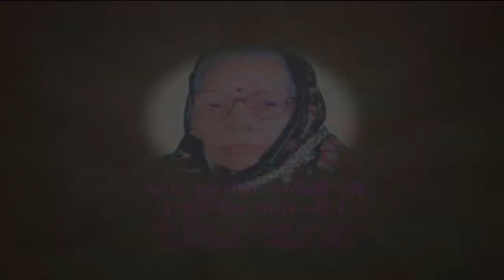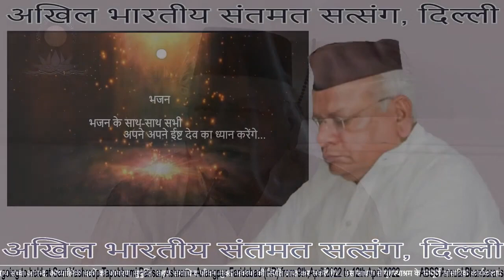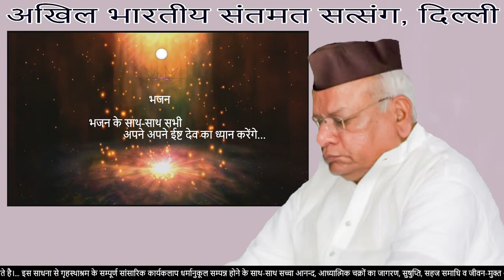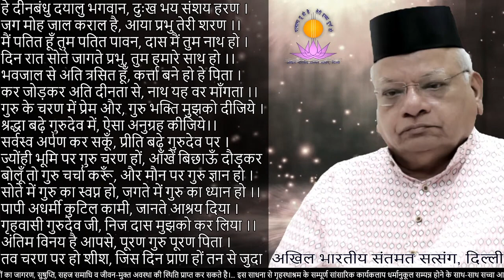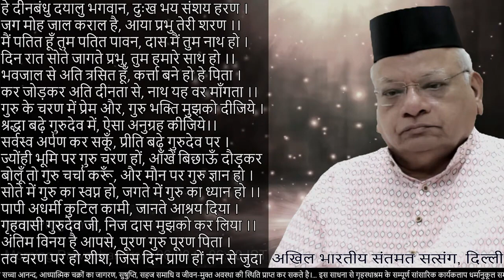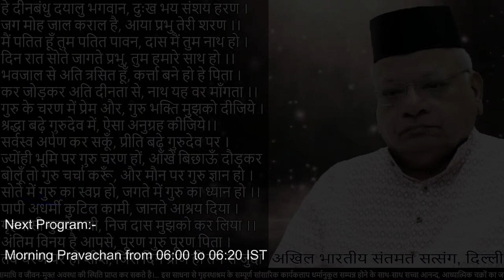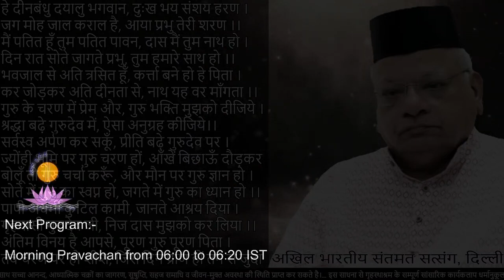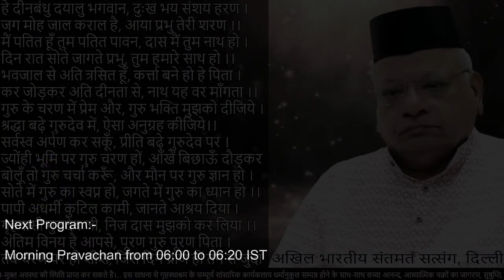ABSS Sandhya Samay